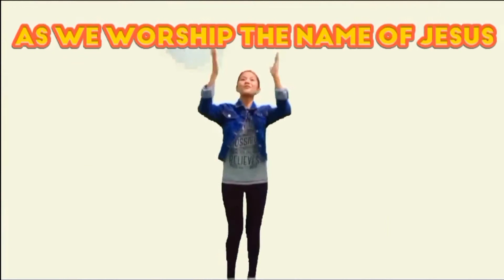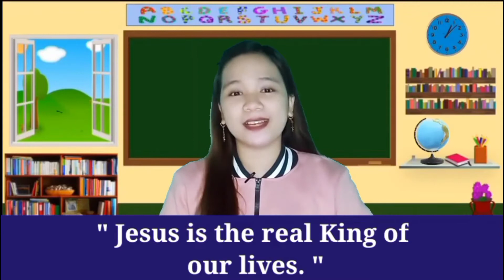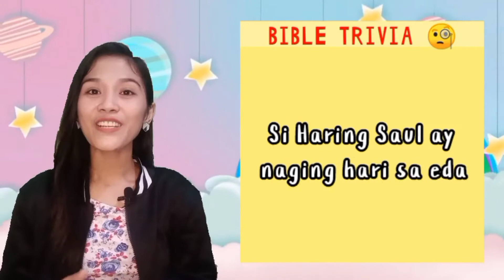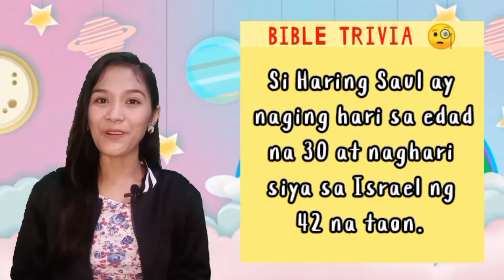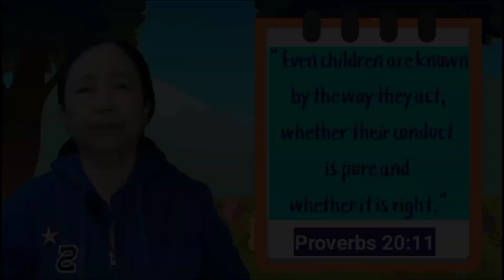King Saul | Royal Kids